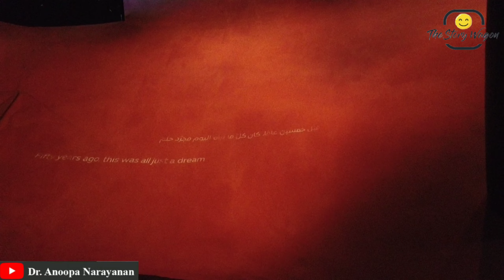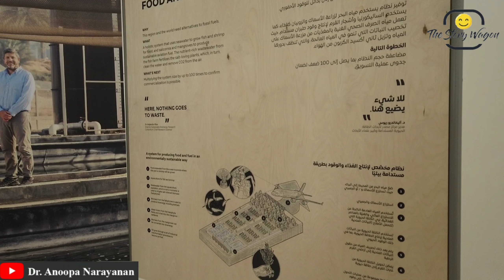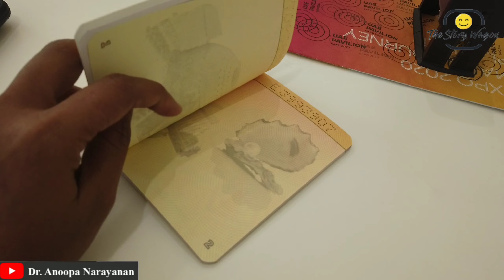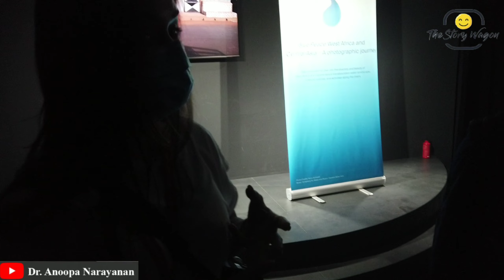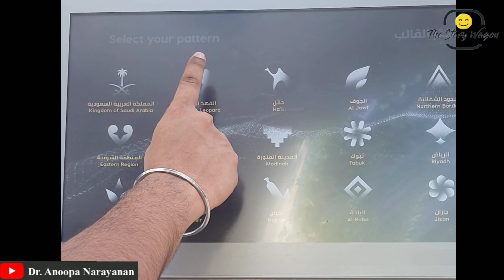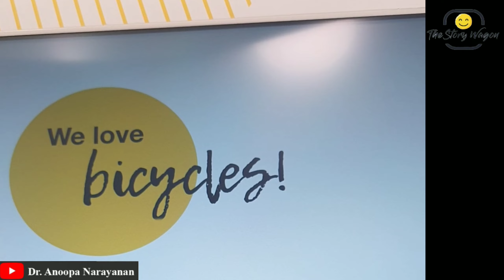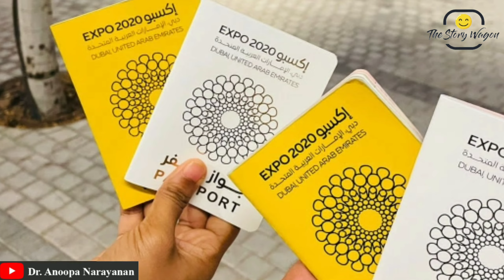ലോകത്തെ അറിയാം : ദുബായ് എക്സ്പോയിലൂടെ/DUBAI EXPO2020/ Dubai trip/ part 2